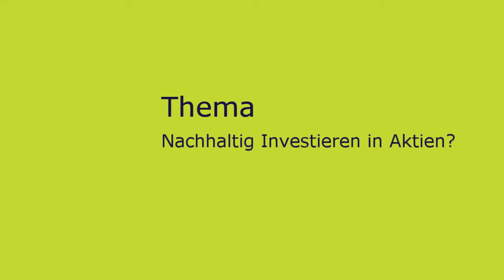Nachhaltig investieren in Aktien - Geldfrau-Interview mit Christian Röhl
Nachhaltig, ethisch und sozial sein Geld zu investieren, wird immer beliebter. Ich habe darüber mit dem Kapitalmarkt-Strategen und langjährigen Investor Christian W. Röhl gesprochen. Er hat seine ganz eigene Meinung dazu.

Das Interview entstand am Rande des Kapitalgipfels 2018 in München.

Geldfrau.de - Frauen können Finanzen
Das Blog für Frauen zum smarten Umgang mit Geld und Vermögensaufbau. Für Deine finanzielle Eigenständigkeit
von
Dani Parthum
Geldcoach, Wirtschaftsjournalistin, Diplom-Ökonomin
✊ Geldfrau - der einfachste Weg, smart mit Geld umzugehen